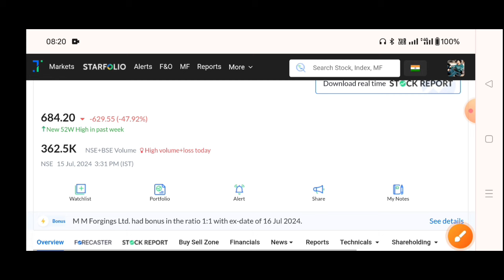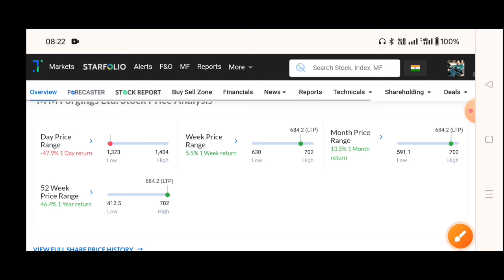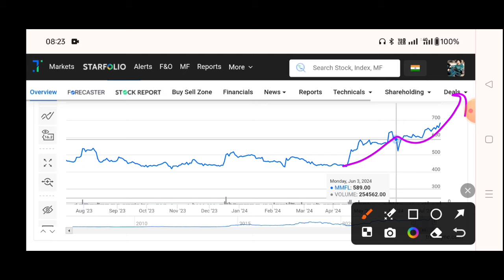MM Forgings ltd share latest news | MM Forgings bonus share news | MM Forgings share price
mm forgings Itd share,
mm forgings Itd share latest news,
mm forgings Itd,
mm forgings Itd share analysis,
mm forgings limited,
mm forgings share,
bonus & split,